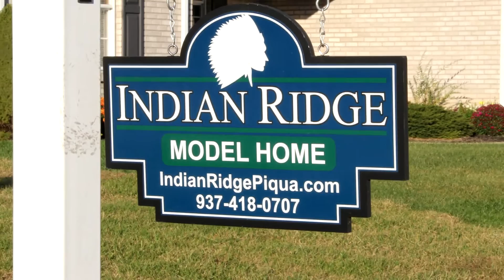Indian Ridge Properties Model Home | 2904 Chinook Pass | Piqua, Ohio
Located at 2904 Chinook Pass in Indian Ridge in Piqua, Ohio; check out our first video walkthrough of our brand new model home!.